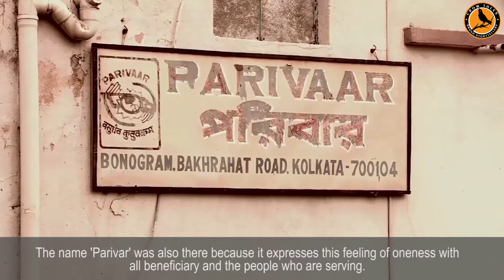Motivational Real Life Story of How an IIT-IIM Graduate Dedicated his Life to Homeless Children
After a degree from IIT and IIM, Vinayak Lohani took up a corporate job but he could not see himself on this path for life! His heart yearned to do something for society. And thus, he left the comfort of a job to serve those who needed him most. it's based on a true story.
In 2003, he founded 'Parivaar' to serve the children from impoverished backgrounds. Thousands of children have benefited because of the efforts of Vinayak , thousands of lives transformed, and it all began with the dream of one man.

Not very often do we come across such people whose purpose in life is to make other’s dreams come true; who find their happiness and fulfilment in the happiness and fulfilment of others.
Mr Vinayak is one such person – enabler of the dreams of the most vulnerable children of the society.

Meet this amazing Hero of India  “Vinayak Lohani – an IIT-IIM graduate who gave up everything for the homeless”.